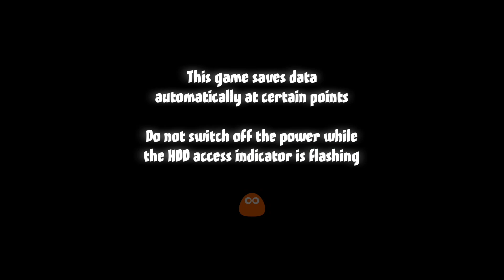Tales From Space About A Blob PS3 - Real Hardware No Commentary Gameplay 1080p HD